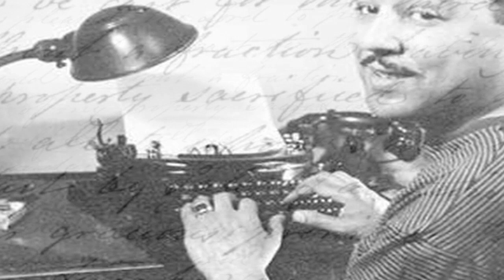I Want To Write read by Margaret Walker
I Want To Write - poem by Margaret Walker
read by Margaret Walker